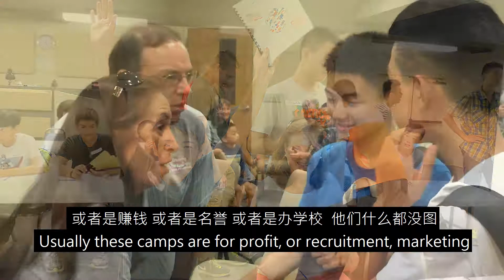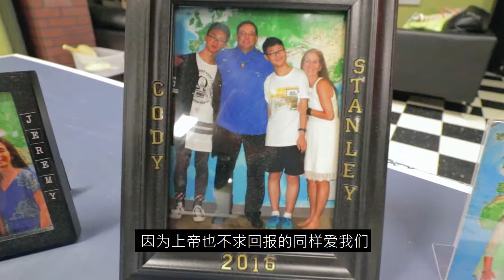什么是爱？希望通过这个视频大家会对什么是真爱和圣诞节真正的意义更加了解！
大家都知道圣诞节是西方最盛大节日，庆祝模式就是互相送礼物。但可能大家不清楚的是为什么要送礼物，这礼物代表什么，耶稣诞生的故事又跟礼物有什么关系。恶补一下基本宗教知识：

圣诞节的故事讲的就是耶稣诞生的故事，他是上帝的独生子，他来到世界上就是为了活一个无瑕（没有罪）的一生，最后死在十字架上，为了是赎世人的罪（人犯的罪要被赦免都都需要赎价，耶稣是上帝的独生儿子，只有他的血能够赎人犯的罪，同时也很有诚意的证明上帝确实很在意世界上的每一个人，愿意牺牲他的独生爱子去救赎我们）。我们的罪因此得赦免，我们不用天天背着愧疚或什么别的包袱抬不起头。这就是上帝通过耶稣，给我们的礼物，就是爱。

好，宗教语言完毕。

那么话说回来，这是上帝在~2017年前给我们的爱，这种不求回报的爱长的什么样呢？现如今爱的定义是不是就变味了？在这个视频里，我们一起一边过个纯正的圣诞节，一起见证一个爱的例子。

谢谢大家文化人读我这个没文化人的文字，视频开始之前，祝大家圣诞快乐

微信公共号：SkySoBlue天真蓝
微信公共号2：留学兵法